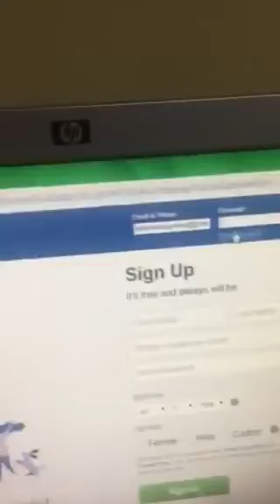Ines Eustaquio vloger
Empowered consumerism 🦅 Eagle dreamer fighter.